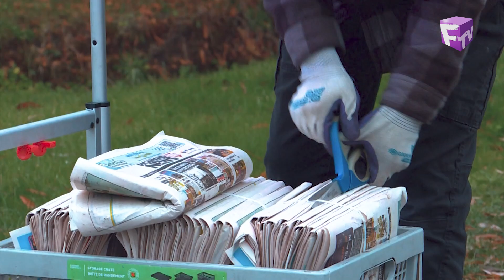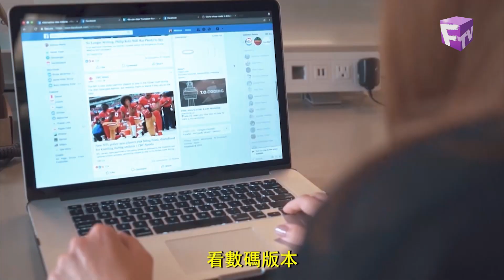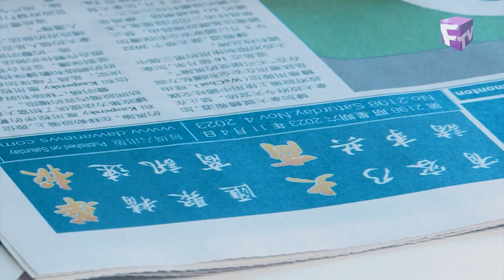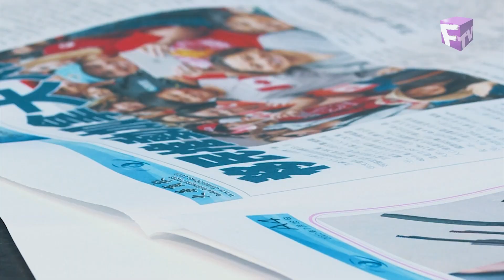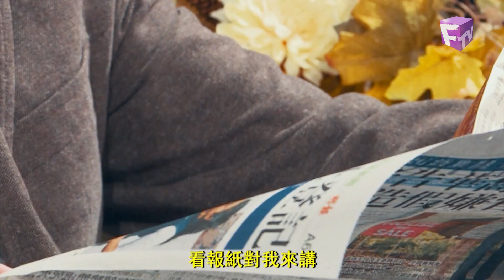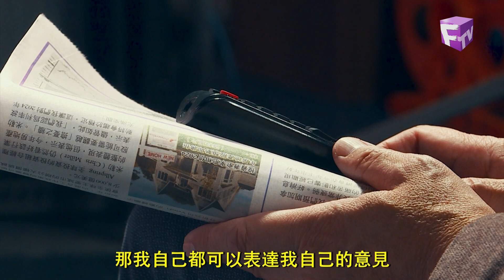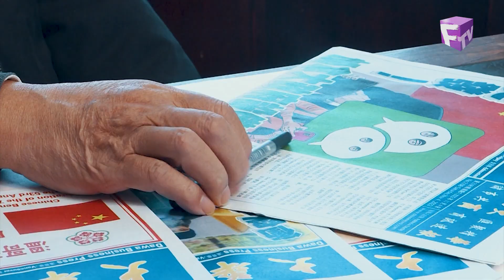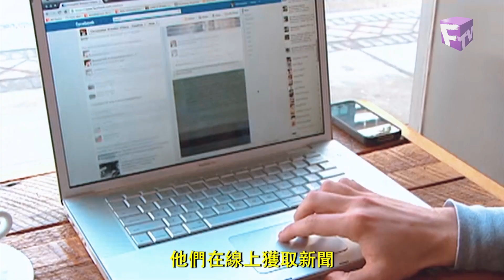[26分鐘見證實錄] 3月1日 傳媒變革下